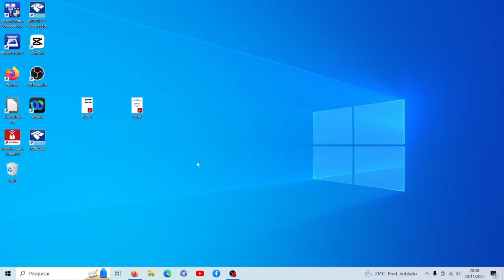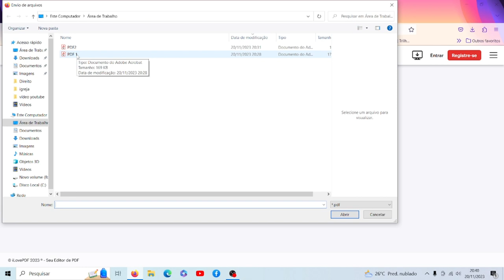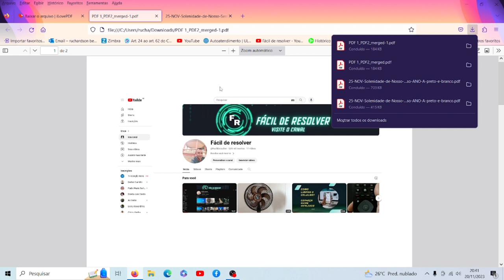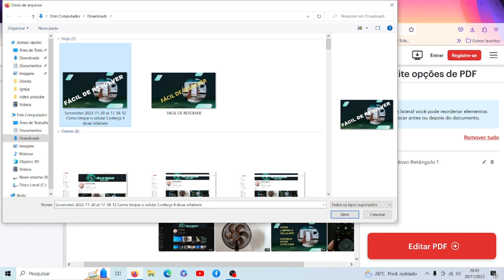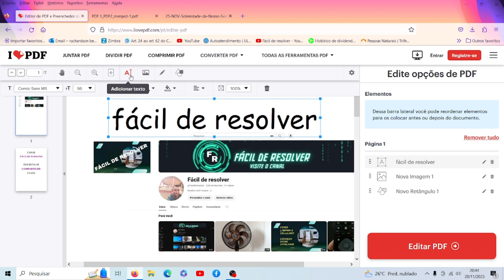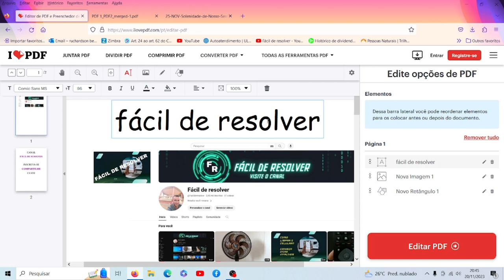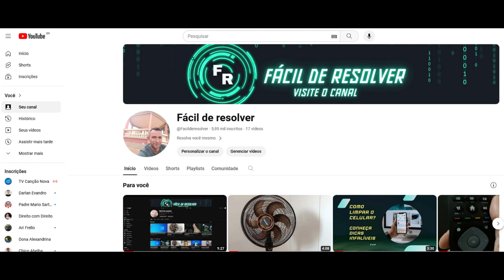Como editar PDF com o iLove PDF? Esse é o melhor editor de arquivos grátis que existe.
O iLovePDF é um software que é uma excelente opção para converter, editar e assinar arquivos PDF. Trata-se do formato de documentos mais usado no mundo, criado em 1993 pela Adobe e amplamente usado até hoje.

Os arquivos PDF se tornaram muito populares pois são leves, podem ser protegidos com senha e não podem ser editados facilmente. Além disso, todos os dispositivos têm um visualizador de PDF embutido, o que torna mais fácil para as pessoas visualizarem documentos.